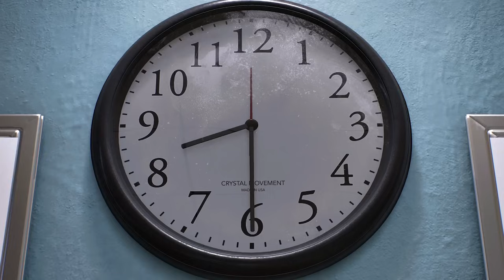Marvel's Spider-Man 2 İçin Ne Dediler?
PlayStation Türkiye'den herkese selamlar. Bu videomuzda 20 Ekim'de sadece PS5 için çıkan Marvel's Spider-Man 2'yi konuştuk, iyi seyirler.